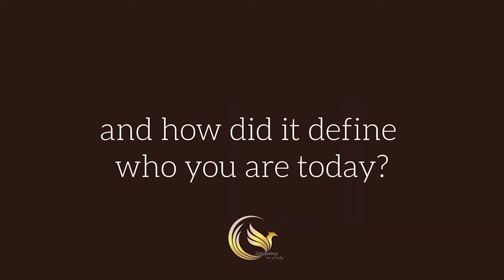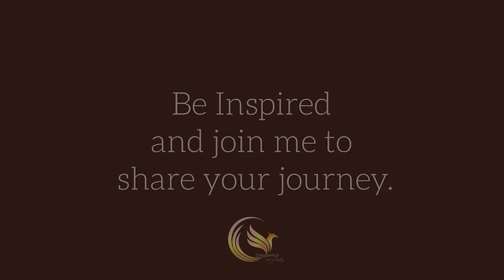How to Have A Better Life - Transformation Healing Podcast #127: Andy and Niraga MacKillop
Andy and Niraga believes that people are on their well being journey, they believe that everyone deserves to be healthy and supported.

Today's guests, Andy and Niraga inspire, encourage, and assist people with simple ways to feel better, look better, move better, and live better.

They are celebrating 20 years in business and have expanded into 18 countries worldwide.

I am Riya Wang
My own healing journey has taught me the meaning of my life, my purpose, and my passion. That is to infuse a spiritual practice into daily life,  to live a fulfilled and joyful life. At the same time, to serve and be a beacon of light for others.

Today as a Certified Transformational Healing Life Coach, I help my worldwide clients uncover their true purpose personally and professionally, connect with their true unique power, transcend their limitations, and bring back their confidence, passion, and joy with a clear vision of their best selves.

"I love to see my clients have a breakthrough. When this happens, I  feel connected to a higher version of myself-- In that place, I experience fulfillment and joy." - Riya.

Are you ready to unleash Your True unique Powers?

If you are a Healer, Coach, Entrepreneur, and Beautiful Soul from anywhere in the world,  Your stories inspire and encourage others to help them overcome their challenges and be empowered with their lives. I would love to invite you to be my guest on my Tuesday Transformation Healing Podcast interview.